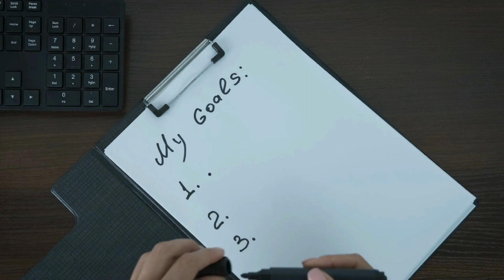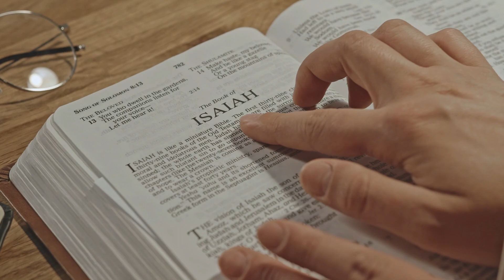7 Habits of Toppers in Tamil | Study Tips in Tamil |Study With Pinkie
7 Habits of TOPPERS in Tamil 😎 | 7 Habits of Highly Effective Students in Tamil | Study Habits Tamil